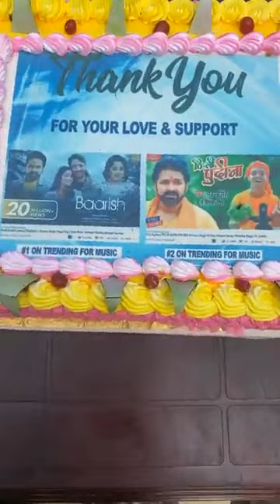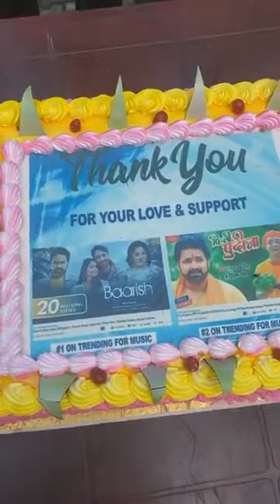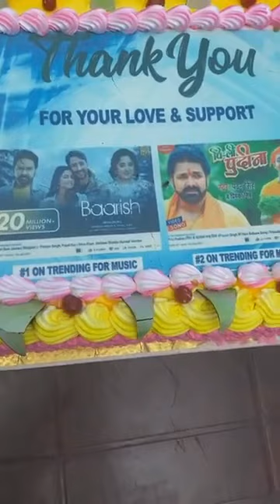पवन सिंह काजल राघवानी गाना हिट होने पर लाइव आए अयोध्या में शूटिंग कर रहे हैं पवन सिंह केक काटे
pawan singh trending song 2021,
barish ban jana bhojpuri,
pawan singh trending
bhojpuri song, pawan
singh trending song in reels,
pawan singh trending new song,
pawan singh ka trending song,
pawan singh ke trending song,
pawan singh ke new trending song,
pawan singh ka new trending song,
pawan singh instagram trending song name, pawan singh trending song new, trending bhojpuri song pawan singh

jane_meri_janeman_bachpan ka,
jane meri janeman bachpan_ka_pyar_mera bhul_nahi_jana_re badshah, JaneMeriJaneManReelsvideo,

jane meri janeman bachpan ka pyar mera bhul nahi jana re original, jane meri janeman song, Chhattisgarh News,
Bachpan Ka Pyaar video viral,
 news hindi,,
bachpan ka pyar badshah, madhya
pradesh news live, news18 live,
child song,
Viral boy, Badshah

new song Pawan Singh Kajal raghavani 2021

Kajal raghavani new song song Pawan Singh

magahiya Jawan new video

Bhojpuri new video dance video

Mahi Manisha dance video Arkestra program

Anupam Yadav new video song 2021

Pawan Singh ka hit video song 2021

Anupam Yadav stage show

Bhojpuri dance video archestra Bhojpuri

new Pawan Singh song training song Bhojpuri

Kajal raghavani new video song

Pawan Singh ka new video song gaana

Pawan Singh ka Barish wala gana

pawanwa ke gana

Bhojpuri video dance video

archestra video dance video

Bachpan Ka Pyar Mujhe Bhul Nahin Jana Re

bacche ka video viral Bachpan Ka Pyar

Pawan Singh ka new gana 2021 Bhojpuri hit song

archestra dance video Mahi Manisha 2001 ke stage show

stage show Mahi Manisha dance video orchestra video

Bhojpuri archestra video dance video viral

Pawan Singh ke gana 2021 Bhojpuri hit

Pawan maa ke gana Bhojpuri

Pawan Singh ke video dance video

Pawan Singh Kajal raghavani ke video dance

Pawan Singh Khesari Lal ka new video

live video Pawan Singh ka 2021 ka

Bhojpuri Samachar news

Pawan Singh ka new film

new film Pawan Singh ka hit video

Pawan Singh ka viral video song Bhojpuriya

magahiya Jawan Kab Aaegi video

Bhojpuri Pawan Singh hit videos hot song

new video song Pawan Singh hit song

Pawan Singh ka new new gana MP3
DJ song Pawan Singh
new video song Pawan Singh DJ remix

new song video pawan singh bhojpuri

bhojpuri new song video pawan singh 2021
hot bhojpuri video song new 2021 pawan singh

new 2021 pawan singh ka gana

2021 pawan singh ka gana video

2021 pawan singh ka gana video

2021 pawan singh ka gana bhojpuri

2021 ka pawan singh ka bhojpuri gana video mein

pawan singh ka bhojpuri gana 2021 dj song

पवन सिंह का भोजपुरी गाना 2021 डीजे सॉन्ग

pawan singh ke bhojpuri gana 2021 ka dj song
pawan singh ke bhojpuri gana 2021 ka new
pawan singh ke bhojpuri song
pawan singh ke bhojpuri song naya